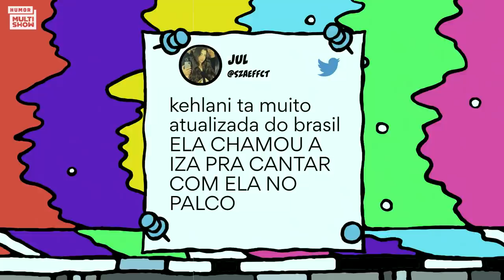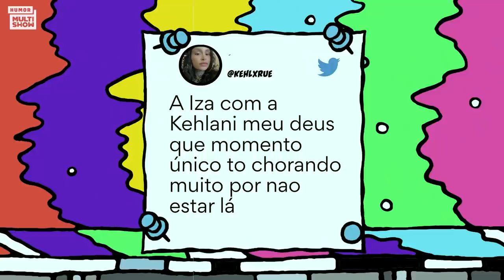DESAFIO ENVOLVER: Quem sensualizou mais ao som da nossa #1 ANITTA? 🥇 | LOLLA LIVE: O GAME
Com muita zoeira e rebolado, MC Carol, Pepita, Ruivinha de Marte, Jully Molinna, Ramana Borba, Letticia Munniz e Dora Figueiredo se reuniram no estúdio para a última disputa do LollaGame 🏆

🎥 ASSISTA TAMBÉM 🎥